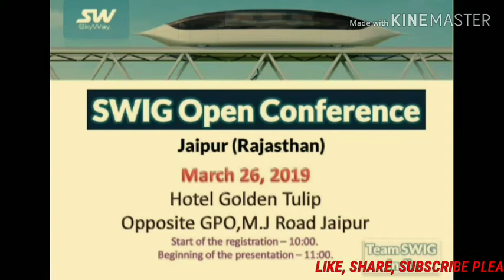SkyWay education event Nagpur(Mah.) & Jaipur(Raj.)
Good news for all members👆

*जिंसने समय के साथ आने वाले टेक्नोलॉजी को पहचाना है अपने आप को success full बना लिया है।*
आने वाले समय का  *technology*

        _*कंपनी का नाम*_ *स्काईवे(sky way invest group)*

*🚄🚄🚄🚄  *ट्रैन स्पीड 500 km प्रति घंटे की स्पीड से चलेगी*
इसमें पेट्रोल डीजल का बहुत की कम या नहीं उपयोग होने से पर्यावरण बिल्कुल स्वच्छ रहेगा

 *प्रोजेक्ट पूरे वर्ल्ड में लग रहा है 9 देश में प्रोजेक्ट लगना सुरु हो गया है जिसमें भारत मे भी प्रोजेक्ट लगेगा।*
14 अक्टूबर 2017 को Delhi में सेमिनार हुआ था जिसमें दिल्ली ,महाराष्ट्र,रांची ,परिवहन मंत्री उपस्थित  थे पूरा प्रोजेक्ट का डेमो दिखाया गया प्रोजेक्ट सही होने के बाद दिल्ली एवम रांची के परिवहन मंत्री खुद प्रोजेक्ट को रूस में देख कर आने के बाद प्रोजेक्ट को 4 राज्य में प्रोजेक्ट लगाने की स्वीकृति मिल चुकी है  जिसमें रांची,महाराष्ट्र,हैदराबाद,धर्मशाला में यह प्रोजेक्ट लगेगी जिसमें पहले रांची से जमशेदपुर में प्रोजेक्ट लगने का काम शुरू हो जायेगा*

इस प्रोजेक्ट के लिये कम्पनी अभी अपना *educational investment product* पूरे विश्व में दे रही है।
अगर उस समय आप नहीं ले पाये तो पुरानी बातों को छोड़िये skyway invest group आपको ओ अवसर दे रही है
कंपनी के पास वर्ल्ड के सारे सर्टिफिकेट है प्रोजेक्ट लगाने का और जितना का EIP आप लेंगे आपको एग्रीमेंट पेपर आपको देगी आप जितना का EIP लेंगे YOUR INVESTMENT GROWTH WILL BE up to1000% TIMES IN 5 से 6 वर्ष में आप जितना दिन रखेंगे और आपको increase होता रहेगा
कंपनी अभी प्री लुंचिंग में 13 लेवल में चल रही है 15 लेवल के बाद कंपनी GO FOR IPO & IPO  *लंदन स्टॉक मार्केट* से लिस्टेड हो जायेगी

*इस प्रोजेक्ट में अपना EIP लेने के लिये आप इस लिंक से अपना registation करिये*

*Whatsapp + calling no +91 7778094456*

*Dev Sharan(Agent Rank)*

*Gujarat India*

*Worldwide Online Network Marketing promoter*
*EIP CONTAINS ARE AS*
*8 rules of private investment*
*8 principal of ever growing success*
*how $1 turns into $1 million*
*sources of additional income*
*distance learning for pvt. investor*
*& bonus are as below*
 Minimum EIP
👉 *Rs 375(5💲)*
Maximum

*SKYWAY.. BUYING... PRE IPO BONUS SHARES*

*Investment -  pre ipo*
*100$   -2700*
*200$  - 5400*
*250$  - 7500*
*500$   - 15000*
*1000$  - 37,000*

EIP Constant PI
Choose which is suitable for you 👍☝☝
 *आप कोई भी EIP को क़िस्त में भी ले सकते हैं 3महीने,10 महीने का क़िस्त ले सकते हैं*

*अगर आप इस प्रोजेक्ट को किसी रेफर करते तो GET EXTRA REWARD  उसे आप आपके नीचे कोई EIP लेता है  तो जो इनकम आपको होगा उसे अभी के अभी निकाल सकते हैं upline, downline को दे करके केश पैसा ले सकते हैं*

*it's possible 1000% or more increase of your investment in 3-5years*

1st Rank *Customer*
 Rank *Investors*
Rank *Partenar*
Rank *Agent*
Status *Consultant*
Status *Manager*
Status *Leading Manager*
Status *Top Manager*
Status *Advijar of President*
*Status Agent*
 Income
1 Leval income 8%
2Leval income 7%
3 Leval income 5%
4Leval income 4%
5Leval income 3%

*6 Leval to Infinity Leval income 7% to 8%*
All Leval Income any time withdrawal